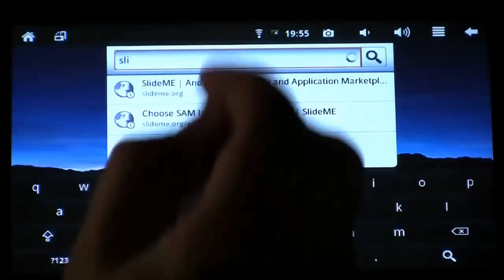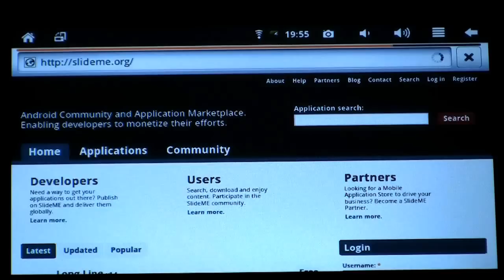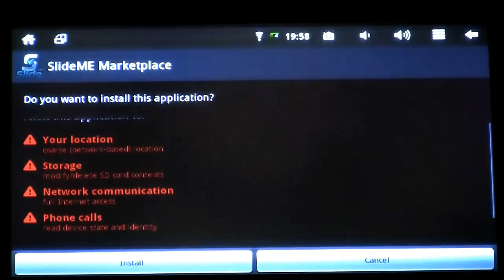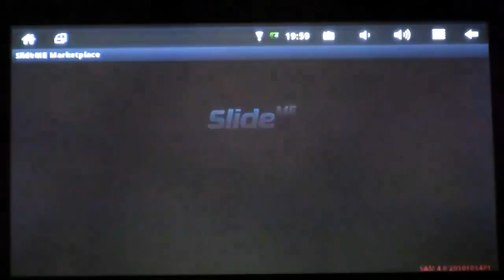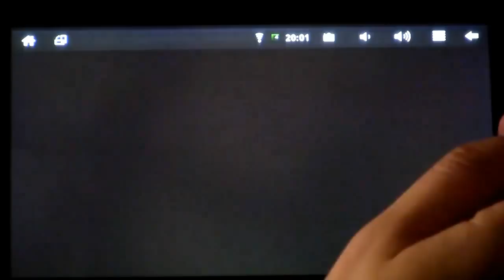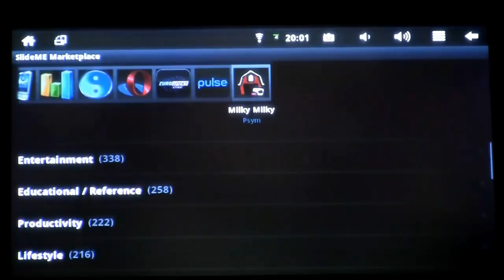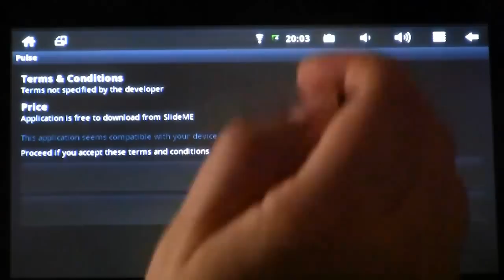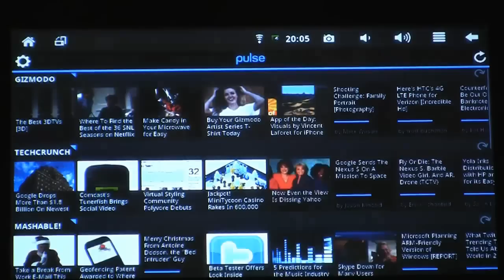Sylvania Android tablet: How to install apps.mp4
Here is step by step procedure to install applications on the Sylvania Android Tablets